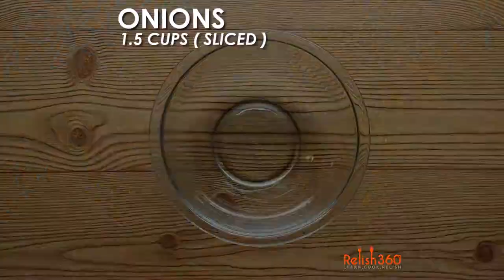Pickled Onion Fish Fry | How To make Fish Fry | Fish Fry Recipe | Relish360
Fried Fish with a tummy full of achari flavors.

Let us know your experiences in the comment section below.